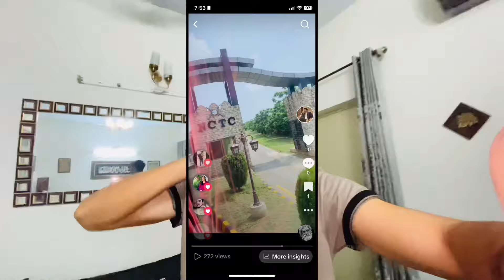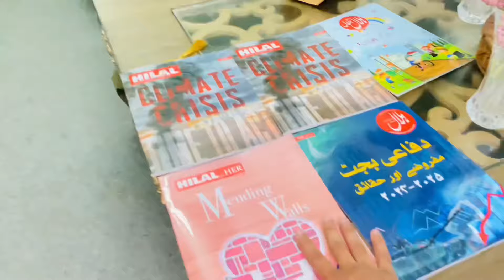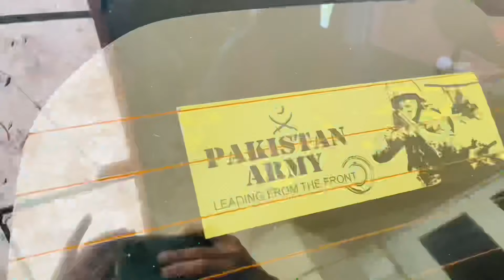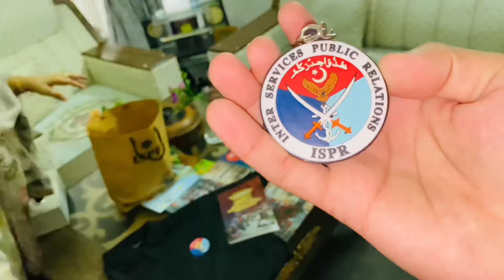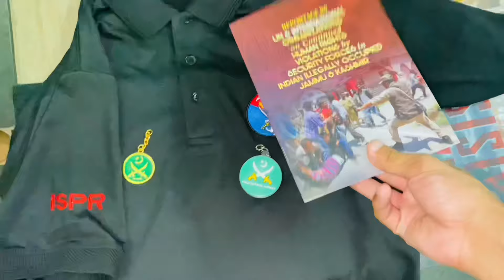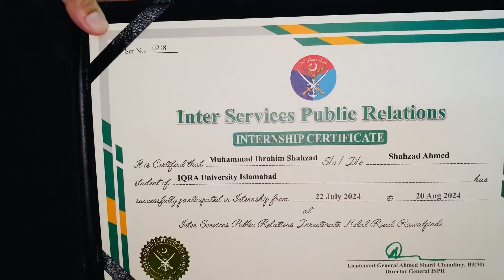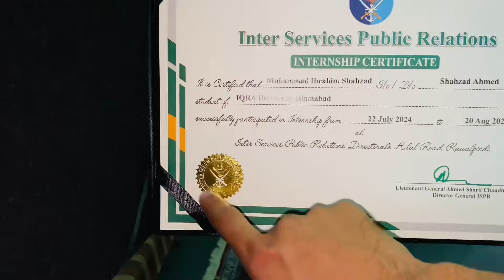ISPR ki taraf sa diye hoe 🎁 ki unboxing.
ISPR GIFTS UNBOXING 🎁